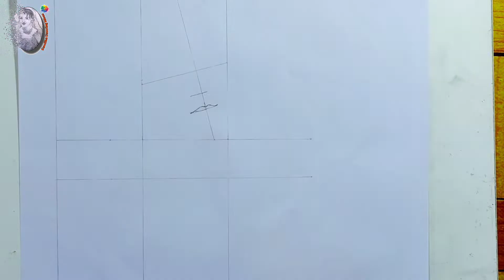how to draw a girl double braided hair styles with iPhone// draw a girl with iPhone// pencil sketch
Hi, everyone 🙂
It's my first channel of drawings, art, 3D Art , cartoon drawings and much more.

Music.